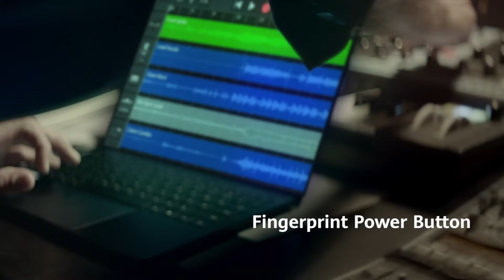HUAWEI MateBook X Pro 2020 | Latest Version